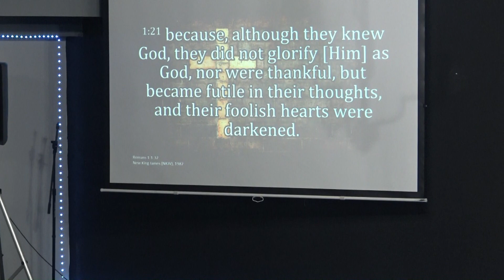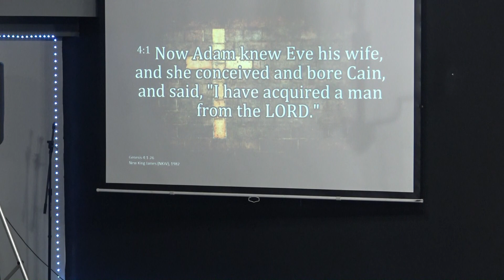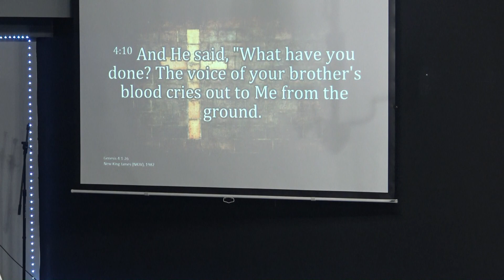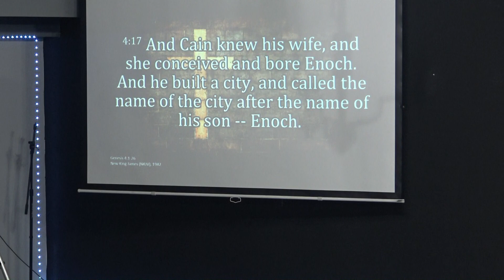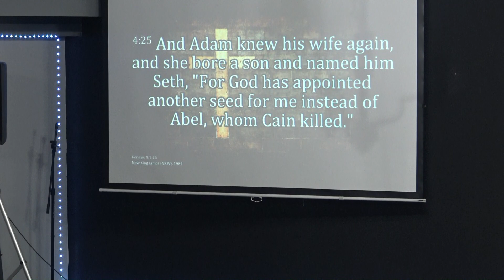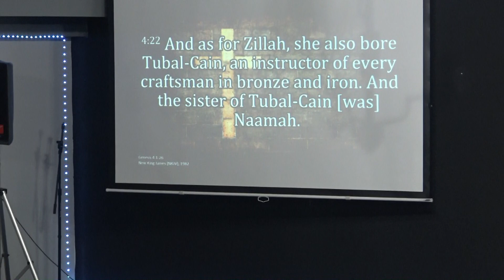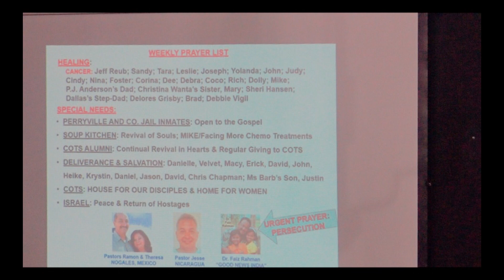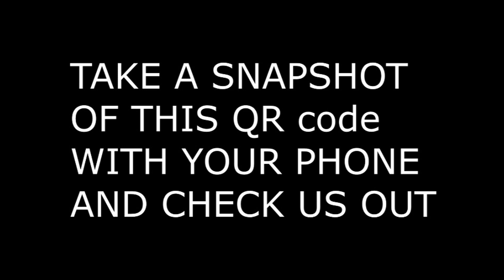Church On The Street [CotsPhoenix] 2024-01-02 Tuesday Evening Bible Study w/Ms. Louene